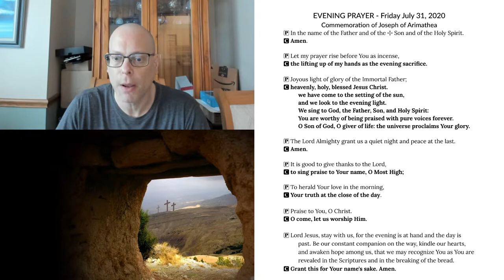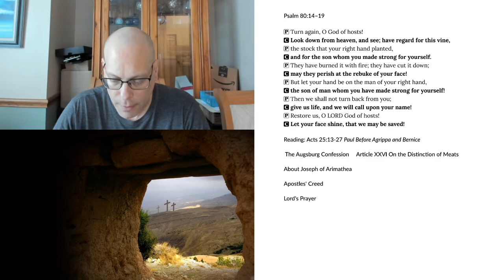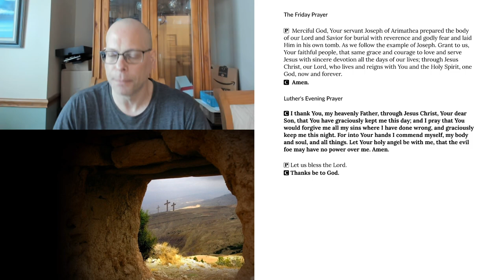Evening Prayer for Friday, July 31, 2020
The commemoration of Joseph of Arimathea.
Acts 25:13-27 Paul Before Agrippa and Bernice
The Augsburg Confession: Article XXVI On the Distinction of Meats
About Joseph of Arimathea